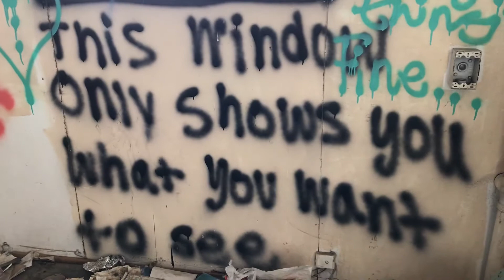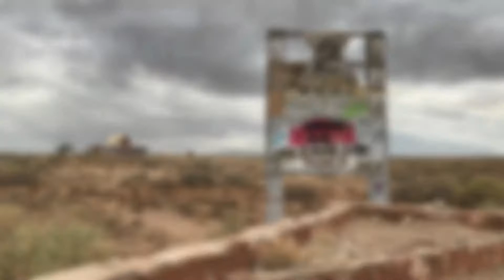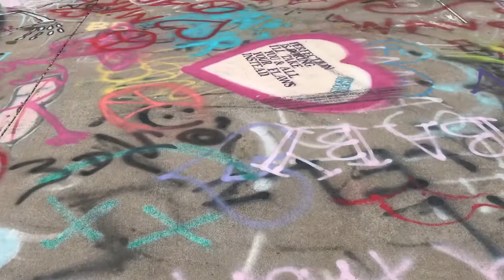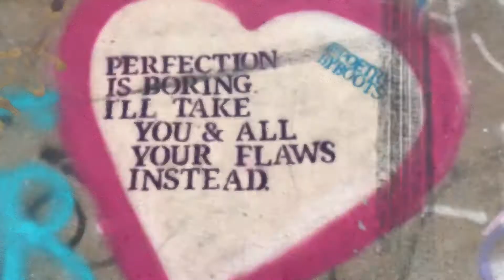Abandoned Two Guns Kampground